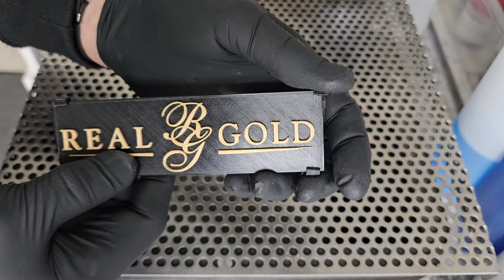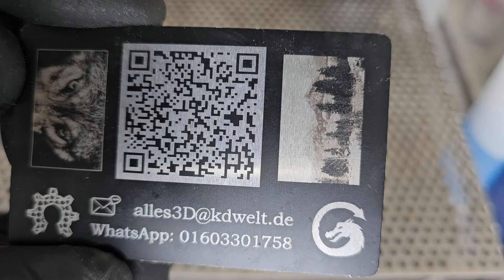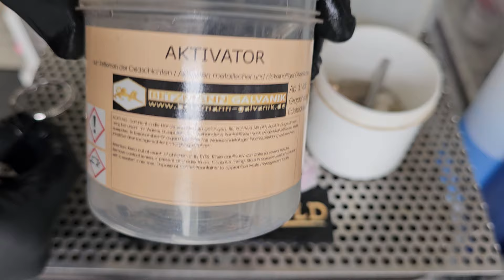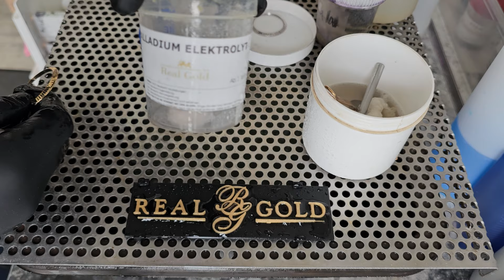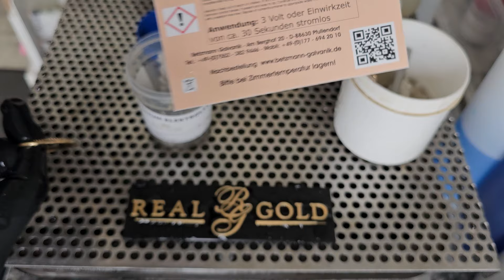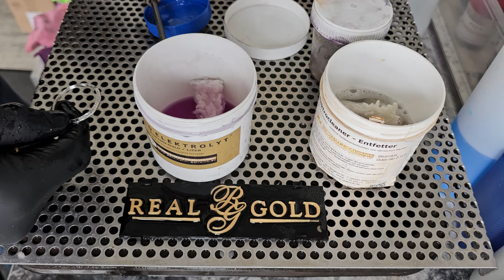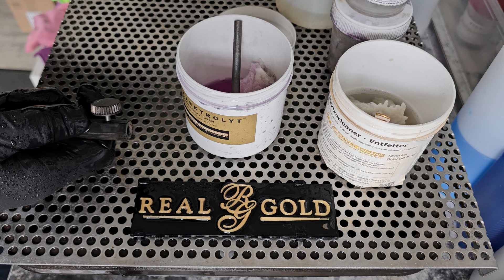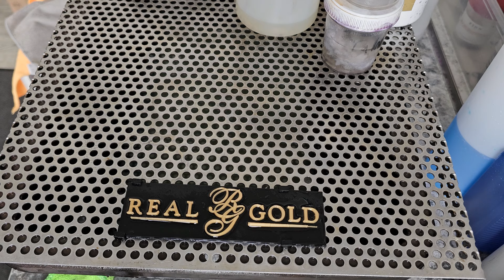Uhrenteile Lünette Watch Schmuck vergolden - Gold / Palladium / Platin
Sämtliche Metalle können meist direkt vergoldet werden
Weiter mit Deckschicht.
Also vergolden - Rose gold
vergolden - Platin
Vergolden - Grüngold usw.